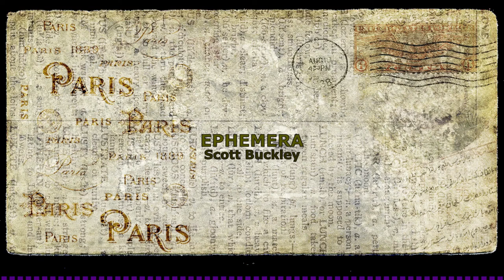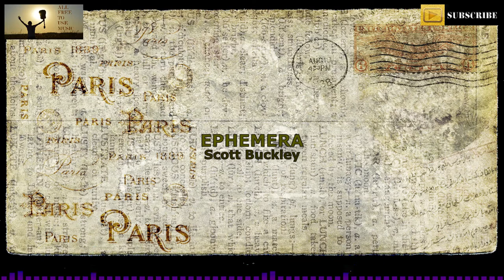EPHEMERA - All Free To Use Music – Music on YouTube, Free MP3 Music Downloads, No Copyright Music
We have reproduced creative commons music that we believe will be very helpful to the works of YouTube Creators who often look for copyright free music. All our works are All Free To Use Music.

We are pleased to share with you our All Free To Use Music YouTube channel:
Ephemera by Scott Buckley
🎵 Track Info: Title: Ephemera by Scott Buckley
Genre and Mood: Cinematic + Inspirational